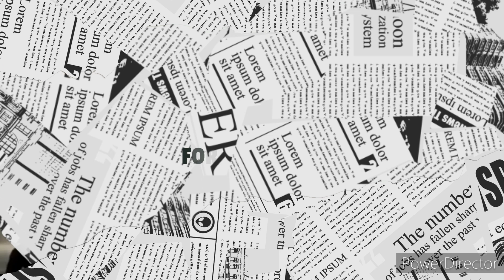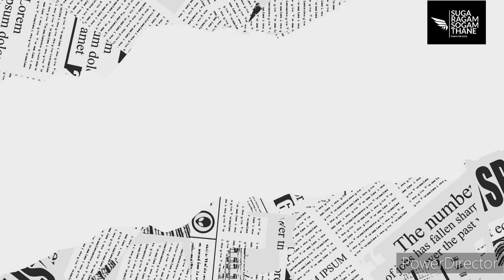✨️Lets celebrate jailer💕one&only super star rajinikanth @funkyfashionwomen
References

^ "'Leo' To 'Suriya 42': Five Upcoming High-Budget Tamil Films". The Times  2022.

 "Tamannah's hook steps in 'Kaavaalaa' takes internet by storm. Fans call her Indian Shakira". Onmanorama. 11 July 2023. Archived from the original on 9 August 2023. Retrieved 9 August 2023.

^ "Rajinikanth at Jailer audio launch: 'This Padayappa lost his face in front of Neelamabari because of Nelson Dilipkumar'". The Indian Express. 7 August 2023. Archived from the original on 8 August 2023. Retr

^ "'Jailer' Showcase: 'Where's Tamannaah, Mohanlal, Shiva Rajkumar,' ask fans on Internet". India Today. 3 August 2023. Archived from the original on 5 August 2023. Retrieved 8 August 2023.

^ "It's official! Superstar Rajinikanth's Jailer on August 10". DT Next. 4 May 2023. Archived from the original on 4 May 2023. Retrieved 4 May 2023.

^ Menon, Thinkal (8 June 2023). "Jailer: Release of Rajini's film in Kerala shares a connection with Vijay's Leo". OTTPlay. Archived from the original on 5 July 2023. Retrieved 21 June 2023.

^ "Rajinikanth's Jailer AP, Telangana Theatrical Rights Sold". Deccan Chronicle. 1 June 2023. Archived from the original on 19 June 2023. Retrieved 21 June 2023.

^ Menon, Thinkal (20 June 2023). "Jailer: Overseas rights of Rajinikanth's film bagged by THIS leading company". OTTPlay. Archived from the original on 5 July 2023. Retrieved 21 June 2023.

^ Venkatramanan [@VenkatRamanan_] (25 June 2023). "Superstar Rajinikanth's Jailer Srilanka distribution by MCC Group" (Tweet). Retrieved 26 June 2023 – via Twitter.

^ "Jailer vs Jailer: Rajinikanth film runs into controversy as Malayalam director claims he registered the title first". The Indian Express. 17 July 2023. Archived from the original on 18 July 2023. Retrieved 18 July 2023.

^ Goud, Priyanka (5 August 2023). "Jailer: What's the controversy of Rajinikanth starrer about, demands of Malayalam director Sakkir Madathil?". Pinkvilla. Archived from the original on 7 August 2023. Retrieved 6 August 2023.

^ "'Jailer' movie review and release LIVE Updates: Shah Rukh Khan wants to watch the Rajinikanth starrer". The Times of India. 10 August 2023. Archived from the original on 10 August 2023. Retrieved 10 August 2023. The Rajinikanth starrer is expected to make a gross of Rs 60 crore at the box office world wide on day 1. Reportedly, the film is said to earn Rs 40 crore in Tamil Nadu and the rest Rs 20 crore from other states and abroad.

^ "'Jailer' box office collection day 1: Rajinikanth starrer mints over Rs 72 crores on a working day". The Times of India. 11 August 2023. ISSN 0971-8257. Retrieved 11 August 2023.

^ "Jailer Movie Review - The King has claimed his rightful throne back". indiaherald.com. Archived from the original on 10 August 2023. Retrieved 10 August 2023.

^ "Jailer Movie Review : It's director Nelson's show in the first half, superstar Rajini takes the baton in the second half". The Times of India. ISSN 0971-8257. Archived from the original on 10 August 2023. Retrieved 10 August 2023.

^ "'Jailer' Review: Rajinikanth returns to supreme form in Nelson Dilipkumar's film". India Today. Archived from the original on 10 August 2023. Retrieved 10 August 2023.

^ "'Jailer' movie review: Rajinikanth and Nelson make a captivating comeback that majorly works". The Hindu. 10 August 2023. ISSN 0971-751X. Archived from the original on 10 August 2023. Retrieved 10 August 2023.

^ "Jailer review: Rajinikanth and Nelson Dilipkumar rediscover alchemy of a good masala film". The Indian Express. 10 August 2023. Archived from the original on 10 August 2023. Retrieved 10 August 2023.

^ "Jailer movie review: This Rajinikanth movie is an enjoyable and pure fan service". OTTPlay. Archived from the original on 10 August 2023. Retrieved 10 August 2023.

^ Mishra, Pratikshya (10 August 2023). "'Jailer' Review: Rajinikanth Is Back in Complete, Majestic Form". TheQuint. Archived from the original on 10 August 2023. Retrieved 10 August 2023.

^ "Rajinikanth, Mohanlal and Shiva Rajkumar's Jailer movie review". Firstpost. 10 August 2023. Archived from the original on 10 August 2023. Retrieved 10 August 2023.

^ "Jailer Telugu Movie Review". 123telugu.com. 10 August 2023. Archived from the original on 10 August 2023. Retrieved 10 August 2023.

^ "Jailer Review: Rajinikanth Is A Star For All Seasons And All Regions". NDTV.com. Archived from the original on 10 August 2023. Retrieved 10 August 2023

^ "Rajinikanth's Jailer to commence on August 3". The Times of India. 20 July 2022. Archived from the original on 20 July 2022. Retrieved 24 July 2022.

^ "Rajinikanth begins shooting for his 169th film 'Jailer', it's directed by Nelson Dilipkumar". Zee News. IANS. 22 August 2022. Archived from the original on 22 August 2022. Retrieved 22 August 2022.

^ K., Janani (14 October 2022). "Superstar Rajinikanth spotted in Cuddalore shooting for Nelson Dilipkumar's Jailer. See pics, video". India Today. Archived from the original on 14 October 2022. Retrieved